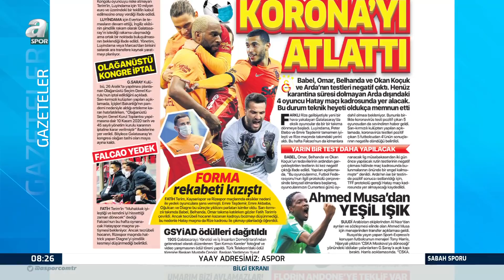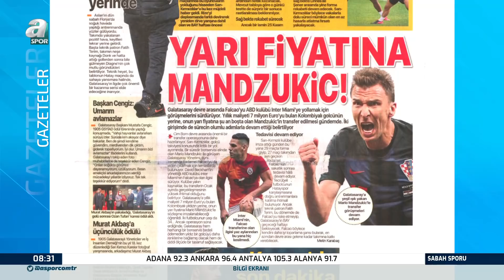Evren Turhan: "Falcao'nun Fiziki Olarak Bir Şeyi Yok"